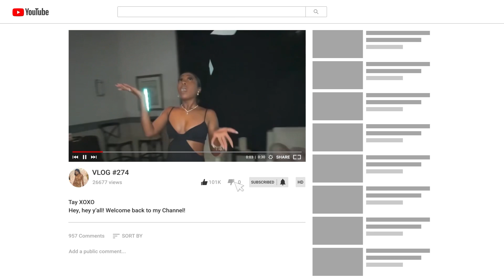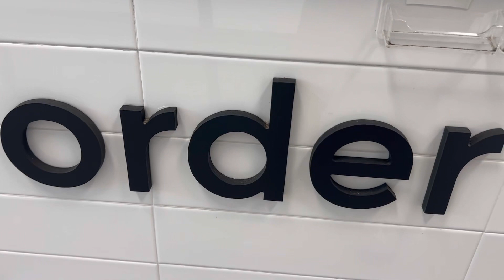CRUMBL COOKIES BIRTHDAY WEEK FLAVORS with @Lecarson92 🎉🍪😋 HONEST REVIEW!!!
Hey y'all! 🎉HAPPY BIRTHDAY CRUMBL🎂  Have you ever tried these famous cookies?

@crumbl 5th Birthday Cookies:
🎂 Cake Batter
A trifecta of cake batter goodness including a swirl of cake batter cream cheese frosting and mini cake batter balls.

🍫 Dark Dream
A decadent chocolate cookie packed and topped with loads of melty, gooey, semi-sweet chocolate chips.

🍓 Strawberry Milk
A strawberry lover’s delight—a bright strawberry pie cookie filled with silky strawberry mousse and sprinkled with a delicious strawberry streusel.

🥜Peanut Butter Munch (Muddy Buddies™)
A peanut butter cookie topped with a symphony of milk chocolate, Muddy Buddies™ pieces, and a sprinkle of powdered sugar.

🍪 Milk Chocolate Chip
The classic—you can't go wrong. Thick, soft, and packed with milk chocolate chips.

🍬 Pink Cadillac Sugar
A vanilla sugar cookie topped with a perfect pink swoop of real almond frosting and Crumbl's iconic pink Cadillac. (Contains almond extract, topper available while supplies last)

XOXO💋